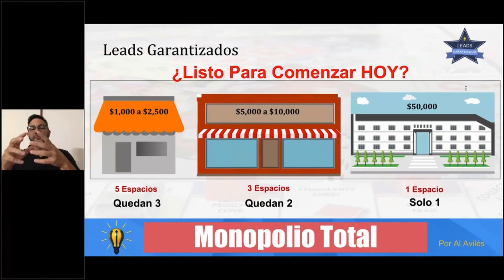¿Para $2,500 en LG Cuánto Dinero Necesito Para Compra de Publicidad?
Visita y comienza hoy mismo!